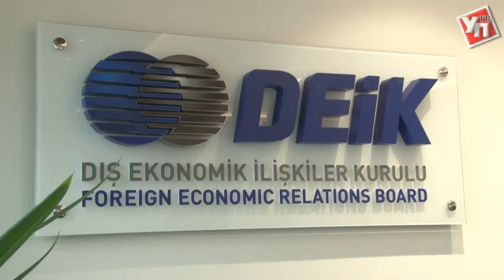Итоги первого дня рабочего визита губернатора Сергея Морозова в Стамбул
С понедельника делегация Ульяновской области во главе с губернатором находится с рабочим визитом в Турции.